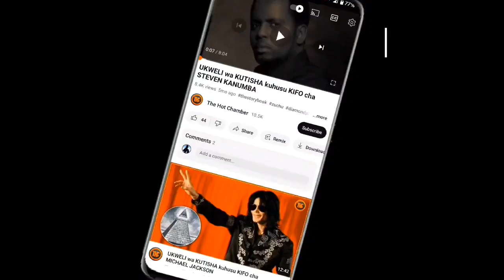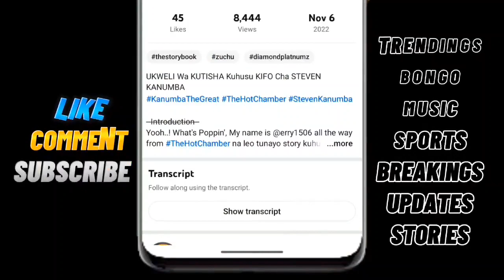JUX Kajipata! NYIMBO Yake Ya ENJOY Na DIAMOND PLATNUMZ Yaweka REKODI YouTube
@thehotchamber 2023